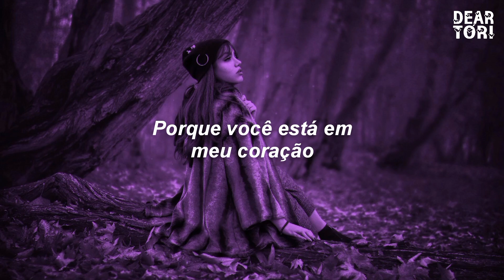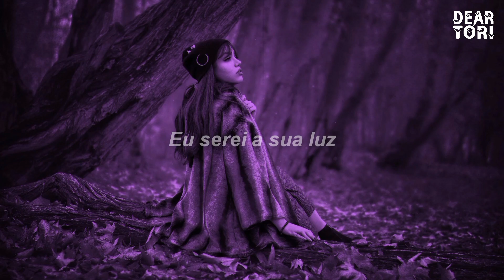Lizzip & BASTL - End of Time (TRADUÇÃO/LEGENDADO) PT-BR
📷 Créditos da imagem: Farzin Yarahmadi on Unsplash

🎤 Letra:
In the darkest night
I'll be your light
Until the end on time
Cause you're in my heart